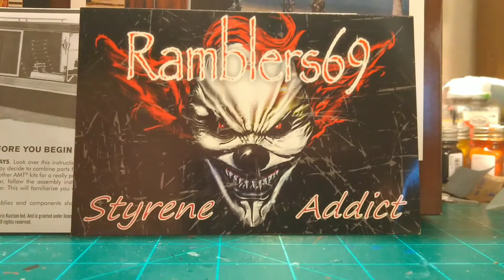Shout out to Rambler 69 mr. Tom thank you for your shop card